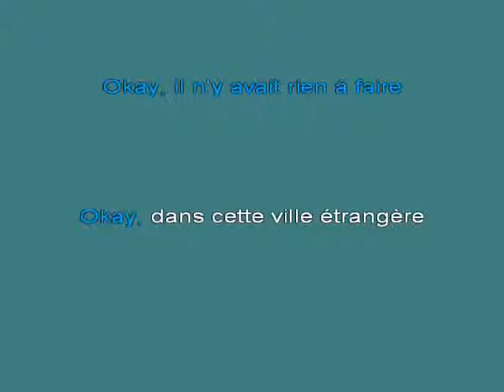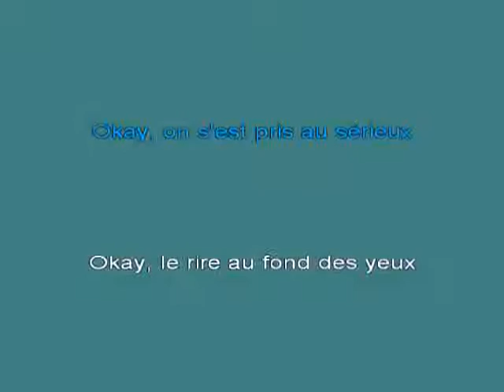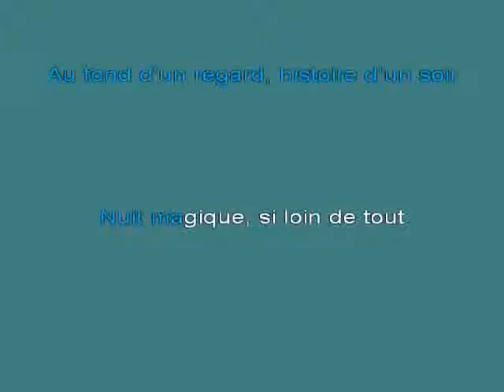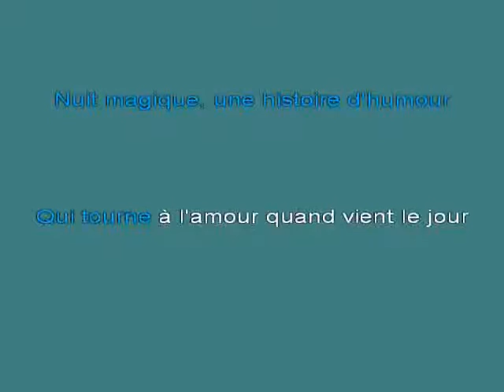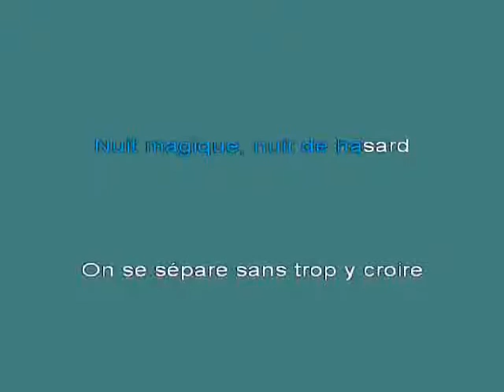C LARA Nuit magique K [karaoke]